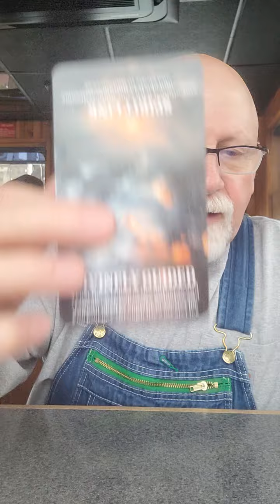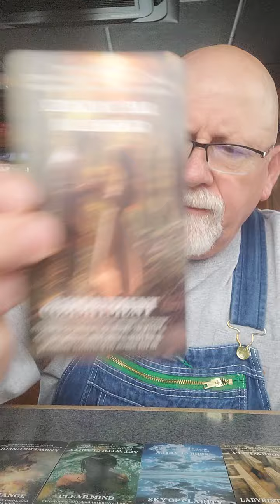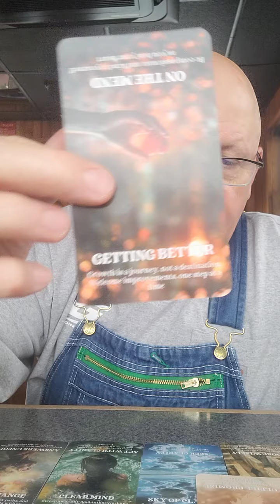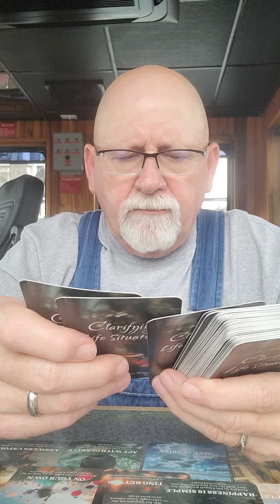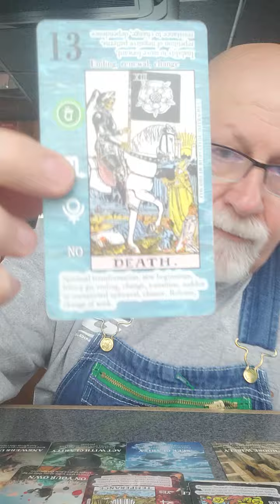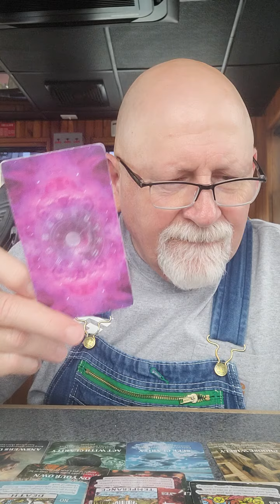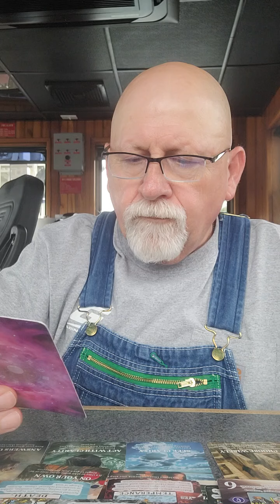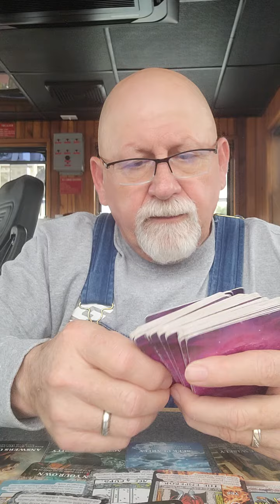Spiritual Warrior's asked tell me what is going on today? You are going to decide on something 💰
⚠️WARNING⚠️ I may say some less than desirable words in the delivery of the message.